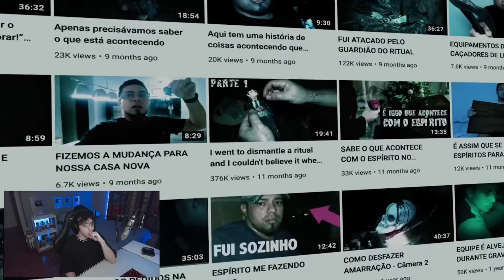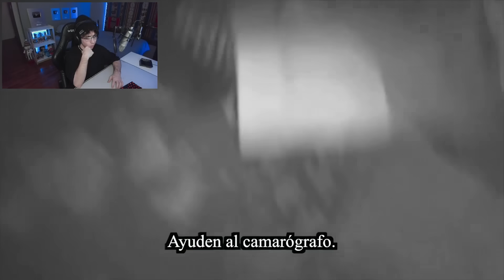investigaçao sobrenaturâo 😎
🔊 CANCIÓN OUTRO: